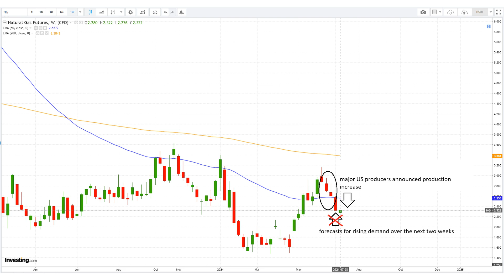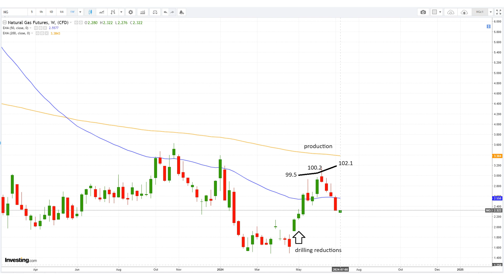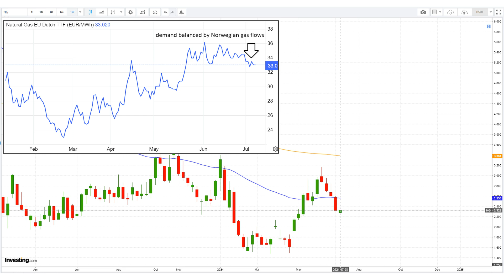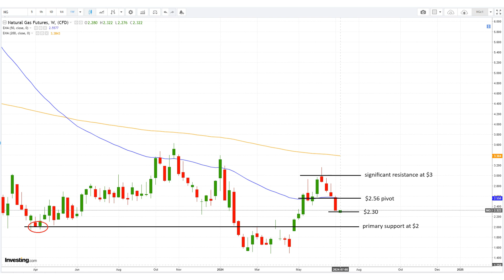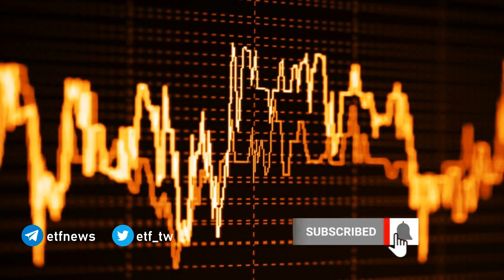July 07 Weekly Natural Gas Analysis and Forecast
Can Increased Production Offset Rising Temperatures Summer 2024?